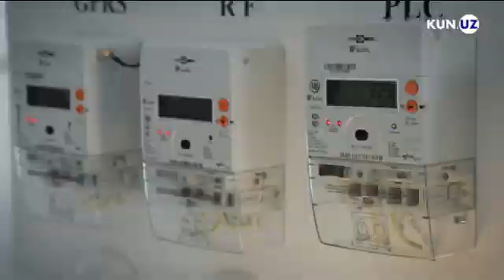“Ақлли” ҳисоблагичлар 10 йилда бир марта бепул кўрикдан ўтказилади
“Ақлли” электрэнергияси ҳисоблагичлар “Ҳудудий электр тармоқлари” акциядорлик жамиятининг мулки ҳисобланади ва истеъмолчиларга мутлақо бепул ўрнатиб берилади. Бу ҳақда АЖ бошқарув кенгаши раиси биринчи ўринбосари маълум қилди.